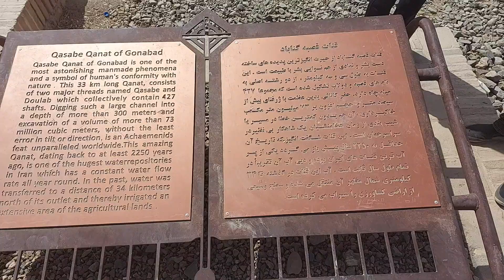گناباد، شهر اسطوره ها، شهر قدیمی‌ترین و عمیق‌ترین قنات جهان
این ولاگ حاصل گشت و گذار کوتاه من و مسعود در شهر من، یعنی گناباده.
توی این ویدئو بخشی از جاذبه‌های گردشگری گناباد رو با هم می‌بینیم؛ از جمله قنات قصّبه‌ی گناباد، قدیمی‌ترین و عمیق‌ترین قنات دنیا.

موسیقی متن این ویدئو قطعه‌ی نوایی از استاد مرحوم غلامرضا پورعطاییه که کاملشو می‌تونید اینجا گوش کنید: